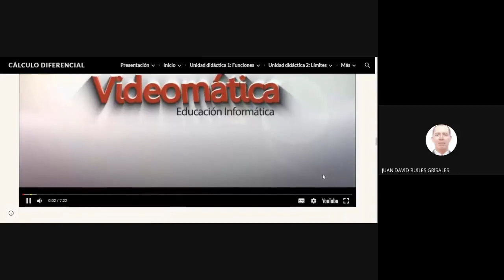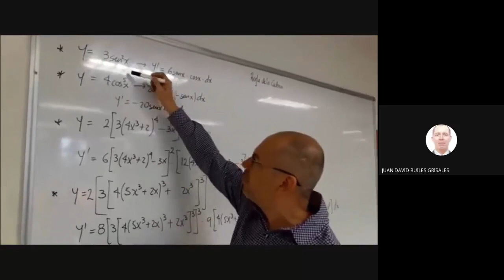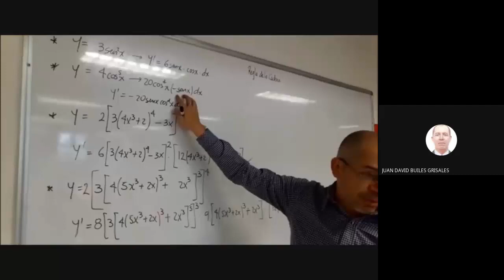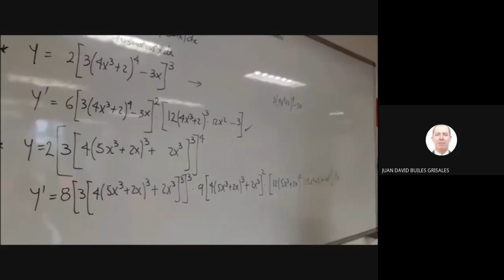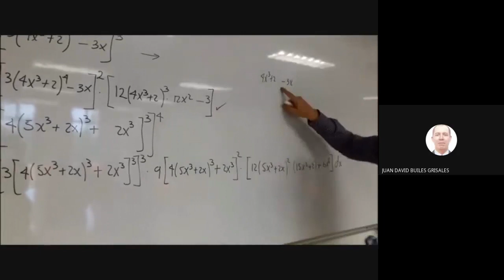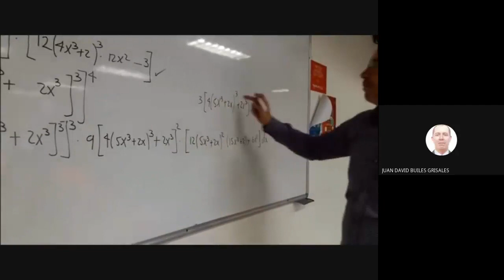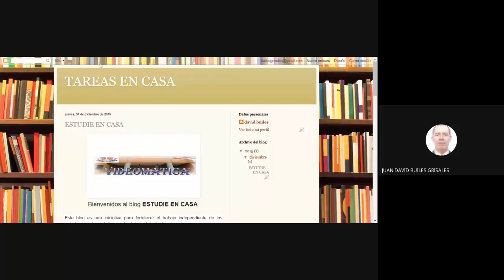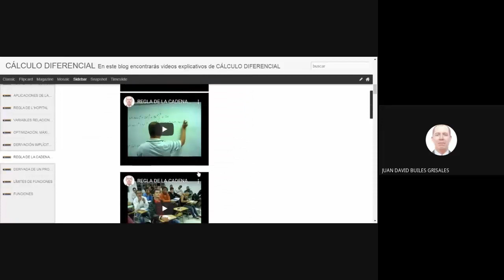CLASE DE CÁLCULO DIFERENCIAL 20 10 2020